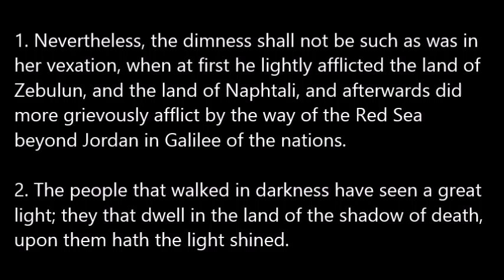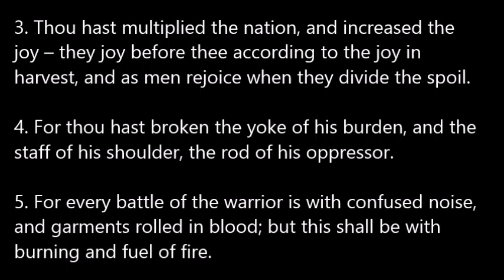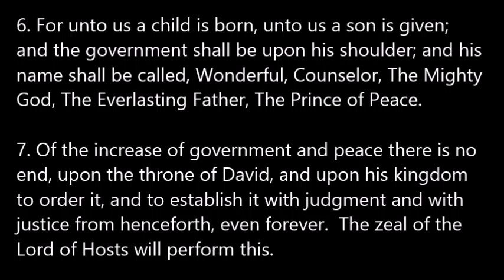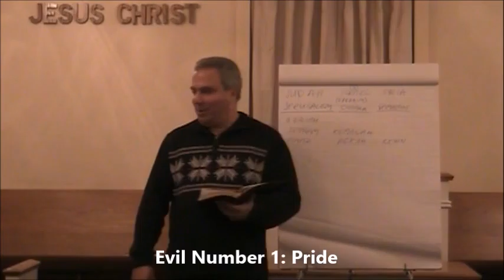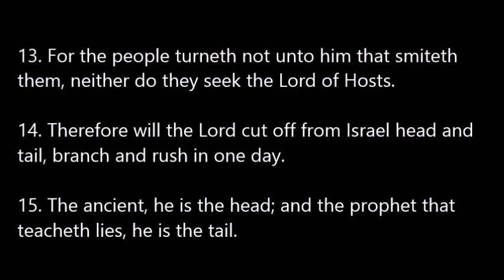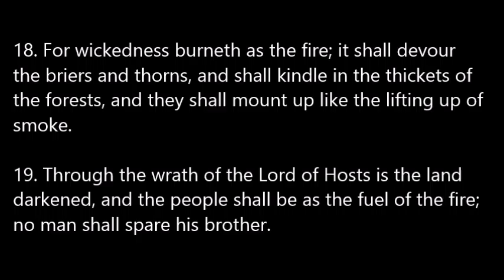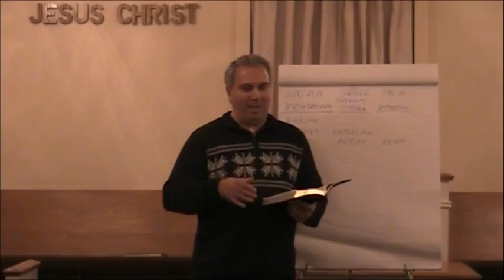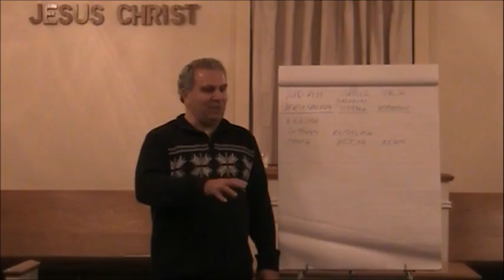Book of Mormon: Second Nephi, Chapter 19